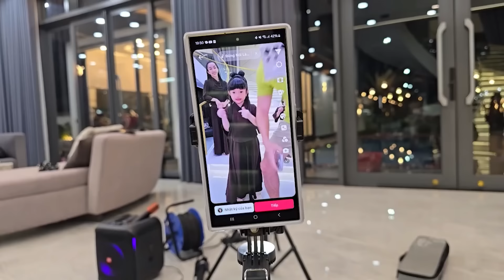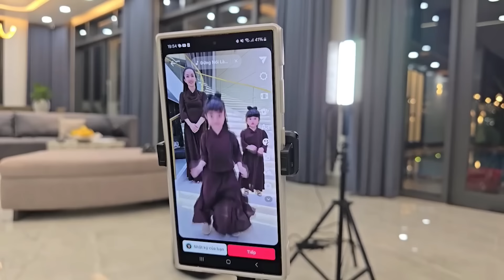Mít-ren 2036 Bảo Nhi nhảy theo nhạc của cô Miseo Ali Hoàng Dương, ba Dương Lâm nói là "làm phước"